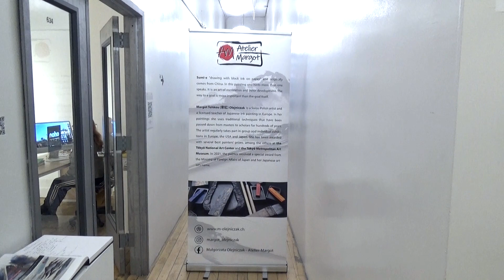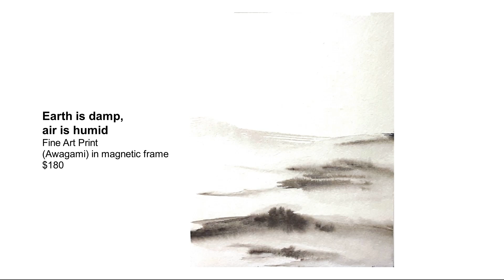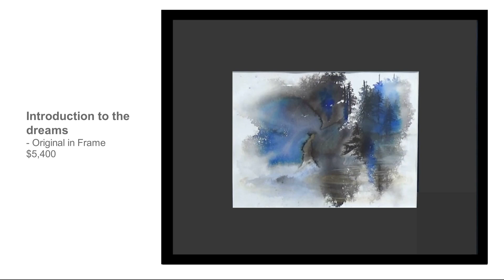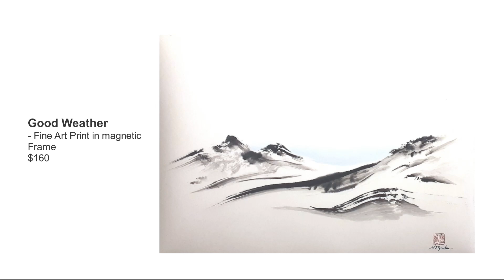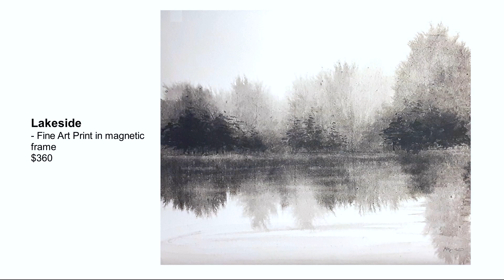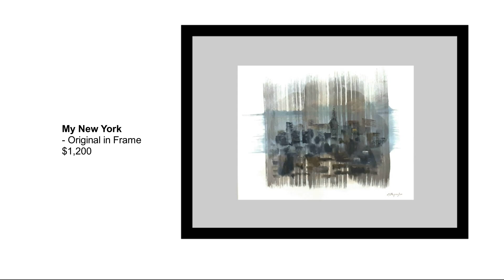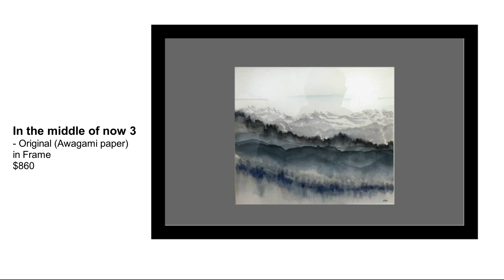Solo Exhibition / NOHO | M55 GALLERY - Margot Tohkou (東虹)Olejniczak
Artist: Margot Tohkou (東虹)Olejniczak
Exhibition Title: Solo Exhibition
Exhibition Dates:  November 29 - December 17, 2022